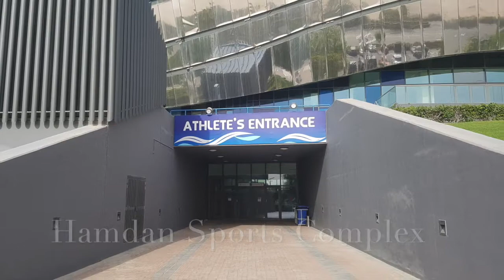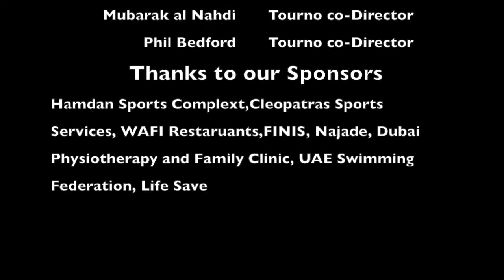Underwater Hockey Tournament Dubai 2017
Amazing how this tournament was set up in just 4 months from the first conversation to playing in a county with no history of the sport.  With 7 quality sponsors and 8 international teams, it is a testament to the power of networking